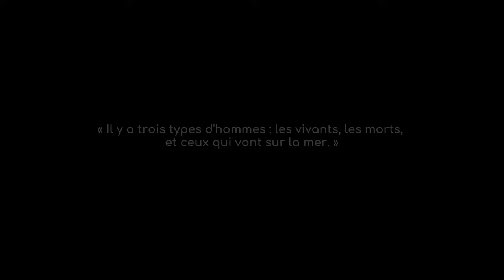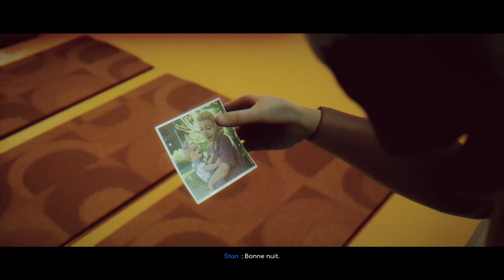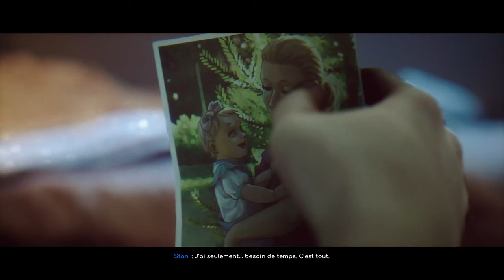[FR] DÉCOUVERTE DU MEILLEUR JEU SOUS-MARIN 🐟🫧 Under The Waves #1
Un jeu poétique et calme, avec un fond de morale, plongez avec moi dans les profondeurs..